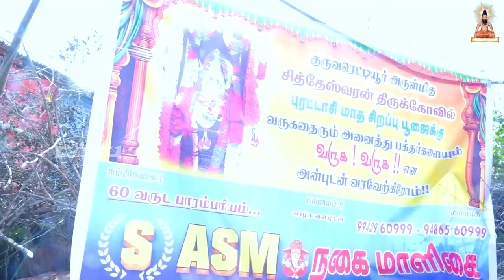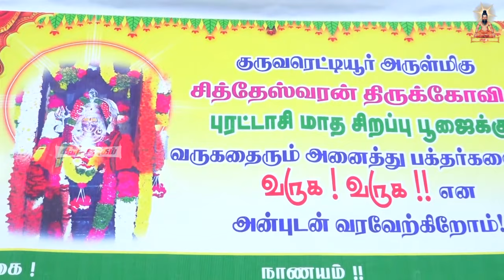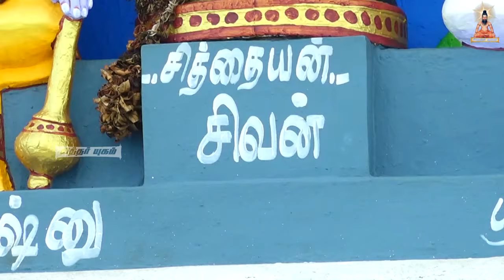இங்க வேண்டுதல் வச்சு ஒரு முடிச்சு போட்டு வந்திங்கன்னா உடனே உங்க வேண்டுதல் நடக்கும் | சித்தேஸ்வரன்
சேலம் மாவட்டத்தில் அமைந்துள்ள சித்தேஸ்வரன் கோவில்.மும்மூர்த்திகள் அமைந்த இந்த திரு ஸ்தலத்தில் வேண்டுதல் வைக்க நம் வேண்டுதல்கள் நிறைவேறும் .

சேலம் மாவட்டம் மேட்டூர் வட்டம் கொளத்தூரில் இருந்து தொடங்கும்
பாலமலை ஈரோடு மாவட்டம் பவானி வட்டம் குருவரெட்டியூர்
30கி.மீட்டர் வரையிலும் குருவரெட்டியூரில் இருந்து ஊமாரெட்டியூர்
நெரிஞ்சிப்பேட்டை வழியாக சென்று மேட்டூர் வரை 30கி.மீட்டர்
என பாலமலையின் எல்லைப்பகுதியாக அடந்த வனப்பகுதியாகவும்,

மேற்குத்தொடர்ச்சி மலையின் தனித்து விடப்பட்ட
7 மலைகள் அமைந்த தனிமலையாகவும் அமைந்துள்ளது.
மலையின் சுற்றளவு சுமாராக 80கி.மீட்டர் இருக்கும் .
உயரம் சுமார் 4000அடி முதல் 5000 அடி இருக்கும் ,

பாலமலை சித்தேஸ்வர மலை சேலம்.ஈரோடுமாவட்ட எல்லையில்
இருக்கின்ற ஒர் அழகிய மலையாகும்.
பாலமலை யின் 7 வது மலையின் உச்சியில்
ஸ்ரீ சித்தேஷ்வரர்க்கு அழகான திருக்கோவிலை உருவாக்கி இருக்கிறார்கள்.

திருக்கோவில் உட்பிரகாரத்தில் மூலராக சித்தேஸ்வரரும் உடன் ஸ்ரீவிஷ்ணுவும் ,ஸ்ரீமாதேஷ்வரர் அமர்ந்து வரும் பக்தர்கள் துபர் தீர்க்கின்றனர். திருக்கோவில் பிரசாதமாக திருநீரும் அழகிய மலைப்பூக்களையும் தருகிறார்கள் .
ஏழாவது மலையின் உச்சியில் சதுர வடிவில் திருக்கோவிலை
தரிசனம் செய்ய பக்தர்கள் தரிசனம் செய்ய வசதியாக
பாதுகாப்பாக திருக்கோவில் அமைந்திருக்கிறது.

திருக்கோவில் ஒருநிலைக் கோபுரமாகவும் வடக்கு நோக்கி அமைந்துள்ளது.
ஸ்ரீ சித்தேஷ்வரர் எதிரே நந்தீஸ்வரர் சிலை அழகானது.
ஸ்ரீசித்தேஸ்வரர் எதிரே உள்ள ஸ்ரீதிருக்கொடி அம்மன் ,
தேள்சாமி, ஸ்ரீஆஞ்சநேயர் சிலை, சிறு நந்திகளின் சிலைகள்
பக்தர்களால் வழங்கப்பெற்ற வேல்களும் அழகானதாகும்.

திருக்கோவில் தோன்றிய வரலாறு :-

பழங்காலத்தில் உணவுக்காக கிழங்கு பறிக்க சென்ற மலைவாழ் மக்கள் தற்போது ஸ்ரீசித்தேஸ்வரர் அமைந்துள்ள இடத்தில் கடப்பாறையால் குத்தும்போது
அங்கிருந்த சித்தேஷ்வரர் சுயம்பு மூர்த்தியின்
சிறிய லிங்க வடிவத்தின் மேல் பட்டு பால் வந்ததாகவும் பதற்றப்பட்டு ,
பின்னர் அந்த இடத்தை சுத்தம் செய்து பார்த்த போது அங்கே
தற்போதுள்ள ஸ்ரீ சித்தேஷ்வரர் சிலை இருந்ததாகவும் அன்றிலிருந்து
பாலமலைவாழ் மக்களால் விரும்பி வணங்கப்படும் தெய்வமாக
ஸ்ரீசித்தேஸ்வரர் உருவானதாக செவி வழிச்செய்திகள் இயம்புகின்றன.

திருக்கோவிலுக்கு செல்லும் வழிகள் :

1. மேட்டூரில் இருந்து அம்மாபேட்டை செல்லும் வழியில் நெரிஞ்சிப்பேட்டையில் இறங்கி (15 கி.மீட்டர் ) செல்வது

2. மேட்டூரில் இருந்து அம்மாபேட்டையில் இறங்கி (20கி.மீட்டர்) அங்கிருந்து ஊமாரெட்டியூர் வந்து அங்கிருந்து மலைப்பாதையை அடைந்து செல்வது.

3.பாலமலையின் மறுபக்கமான மேட்டூரில் இருந்நு கொளத்தூர் கண்ணாமூச்சியை அடைந்து அங்கிருந்து மலையேறுவது.

4.எளிமையான பாதுகாப்பான வழியாக அடிவாரம் வரை பஸ் வசதி உடைய வழியான பவானி வட்டம் குருவரெட்டியூர்- 638504வழியைப்பற்றி பார்ப்போம் .

பவானியில் இருந்து 30கி.மீட்டர் தூரத்திலுள்ள குருவரெட்டியூர் என்ற ஊரில் இருந்து சுமார் 1 கி.மீட்டர் தூரத்தில் பாலமலை சித்தேஷ்வரமலை அமைந்துள்ளது.அந்தியூரில் இருந்து 25 கி.மீட்டர் பயணித்தாலும் குருவரெட்டியூரை அடையலாம்.

பவானி யில் இருந்து B10,B5,ஜெயகிருஷ்ணா பஸ்களில் வரலாம்.அந்தியூரிலிருந்து A5,மாதேஷ்வரா. பஸ்களில் குருவரெட்டியூரை அடைந்து மலைப்பாதையை அடையலாம். குருவரெட்டியூர் பாலமலை அடிவாரத்தில் இருந்து ஸ்ரீசித்தேஸ்வரர் திருக்கோவிலை அடைய சுமார் 15 கி.மீட்டர் கரடு முரடான மலைப்பாதையில் நடந்து பயணிக்கவேண்டும்.

ஏழு மலைகள் அடங்கிய மலை தொகுதியான பாலமலையின் கடைசி முடிவில் ஸ்ரீசித்தேஸ்வரர் திருக்கோவில் அமைந்துள்ளது .

முதல் மலையின் முடிவில் வெற்றிலைப்பாறை எனும் ஒய்வெடுக்கும் இடமும், இரண்டாவது மலை யில் தும்மம்பொதி என்ற மலைவாழ் மக்கள் வாழும் ஊரும் உள்ளது. இங்கு புரட்டாசி மாதத்தில் வரும்போது டீக்கடைகள் அமைத்து வரும் பக்தர்களுக்கு கொடுக்கப்படும் . மலையில் விளைந்த கொய்யா,விளாம்பழம் இங்கு கிடைக்கும்.

அடுத்ததாகாக நாம் வருவது பெரியகுளம் முக்கியமான இடமாகும் திருக்கோவிலுக்கு வரும் பக்தர்கள் மொட்டை அடித்து இங்குள்ள பெரிய குளத்தில் நீரில் குளித்தும் ,சுடுதண்ணீரில் குளிக்கும் இடமாகவும். மலைவாழ் மக்களின் கடைகளும்,கொய்யா, மாதுளை ,நெல்லி விற்பனைக்கடைகள் உள்ளன.

வறடிக்கல் :

பெரிய குளத்தில் உள்ள இந்த கல்லை தூக்கி போட்டால் திருமணமாகாத இளைஞர்களுக்கு திருமணம் நடக்கும் என்கிறாகர்கள்.வீரமாக பல இளைஞர்கள் வறடிக்கல்கல்லை தூக்கிப்போட்டு விளையாடுகிறார்கள்.

தேரோடு வீதி :

அடுத்த மலையில் நாம் காண்பது பூசாரியூர், அடிமலை விநாயகர் கோவில்வீதி என அழைக்கப்படுகிறது. இங்கு விநாயகப்பெருமான் அழகிய உருவில் அமர்ந்துள்ளார் . கடைசி மலையின் துவக்கத்தில் உள்ள விநாயகப்பெருமானை வணங்கிவிட்டு அமரலாம்.சுற்றிலும் நீண்ட பெரிய மரங்கள்,நகப்பழ மரங்கள் என அடர்தியாக இருக்க 200மீட்டர் சுற்றளவில் பக்தர்களுக்காக இளைப்பாற நல்ல அமைதியான இடம். இதில் இருந்து ஒரு மலை செங்குத்தாக சென்றால் ஸ்ரீ சித்தேஷ்வரர் திருக்கோவிலை அடையலாம்.

திருக்கோவில் திறப்பது :

சனிக்கிழமை மட்டும் வார பூஜை

வருட பூஜையாக : புரட்டாசி மாதத்தின் எல்லா சனிக்கிழமைகளிலும் விஷேசமாக திறக்கப்படும். குருவரெட்டியூர் வழியாக பக்தர்கள் கூட்டம் புரட்டாசி 3,4வது வாரங்களில் அதிகளவில் இருக்கும்.லட்சக்கணக்காண பக்தர்கள் புரட்டாசி மாதத்தில் தரிசனம் செய்வார்கள்.

அடுத்து சித்திரை மாதத்தில் ஊமாரெட்டியூர் வழியாக பக்தர்கள் ஸ்ரீசித்தேஷ்வரரை தரிசிக்க செல்வபலர்கள் கவனத்தில் கொள்ள வேண்டியன :

திருக்கோவில் வரும்பக்தர்கள் கம்பளி ,டார்ச்லைட், 3 வேளை உணவு ,தண்ணீர் அவசியம் கொண்டு வரவும். மலைப்பாதைக்கு பஸ்வசதி கிடையாது ஏழு மலைகளும் கரடுமுரடானவை. புரட்டாசி மாதம் தவிர மற்ற நாட்களில் சென்றால் நீங்கள் மட்டும் தான் தனியாக செல்லவேண்டி இருக்கும்.